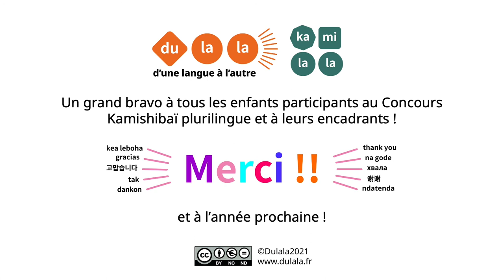Concours Kamishibaï plurilingue 2020-2021 : témoignage des enseignantes des lauréats 3-6 ans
Après la 6ème édition du Concours Kamishibaï plurilingue de Dulala, les enseignantes des 4 classes lauréates témoignent.